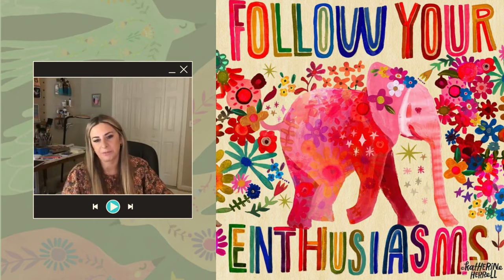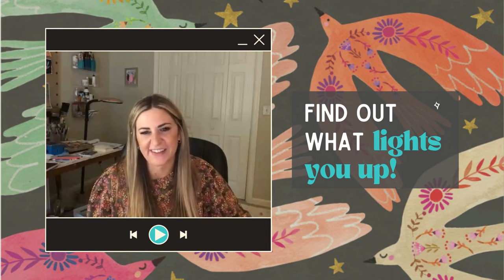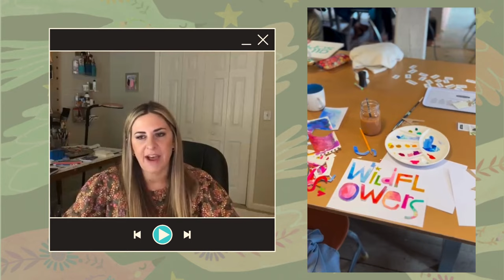Whimsical design style with Katherine Herrell | A-Z Artists Series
Kathrine's cheerful, colorful illustrations have graced many products for brands like Carter's, Mudpuppy, Natural Life and more! She shares how she holds onto her inner child while creating playful art.  A-Z Art Style Files continues with the wonderful letter W, for a Whimsical art style.

🌈 See what kind of style pours out! We are Exploring Style in the Watercolor Bold membership, creating a sketchbook page per style descriptor from A-Z.